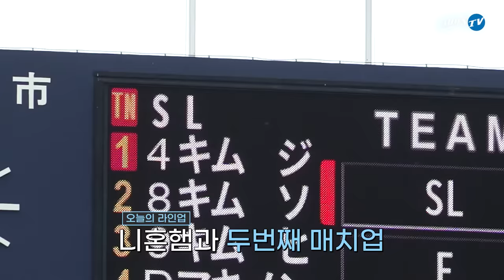삼성 라이온즈 vs 니혼햄 파이터스 ⚾️ 원정 스프링캠프연습경기 H/L (2.17)